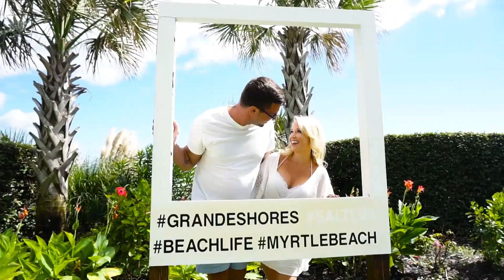Grande Shores Ocean Resort Hotel - Myrtle Beach, SC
A Grande Vacation Awaits at this AAA Inspected & Approved Myrtle Beach property.  Boasting one, two and three bedroom condos and hotel accommodations with Oceanfront and side Ocean views.  Check out the AAA Inspector Notes for this property